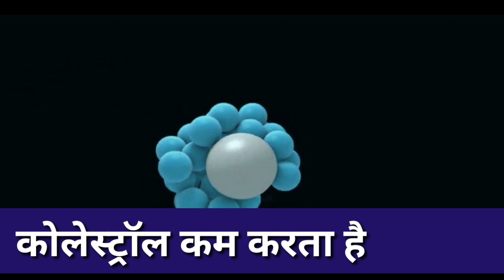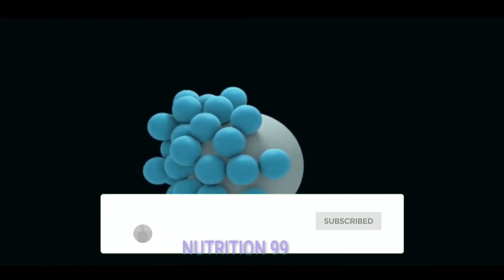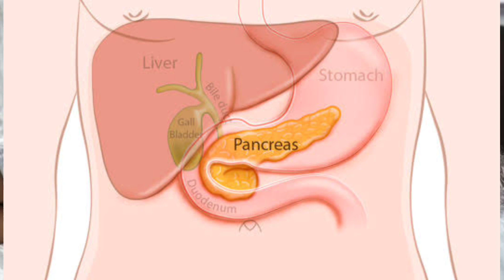Wheatgrass Juice Benefits in Hindi | व्हीटग्रास के फ़ायदे और नुकसान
Dosto aaj kl Wheatgrass Juice bahut zyada istemaal kiya ja rah hai. kyunki Wheatgrass me bahut saare poshtik tatva paye jate hai , jaise ki Vitamins, Minerals, Antioxidents. Isliye ya bahut faydemand bhi hai.
Lekin bahut log ye nahi jante ki Wheatgrass Juice kab aur kaise pina chahiye.
to is video me Wheatgrass Juice ke sabhi fayde aur pine ka tareeka share kiya hai.